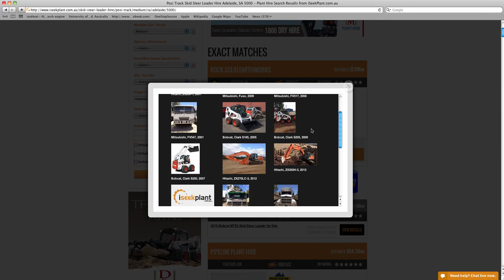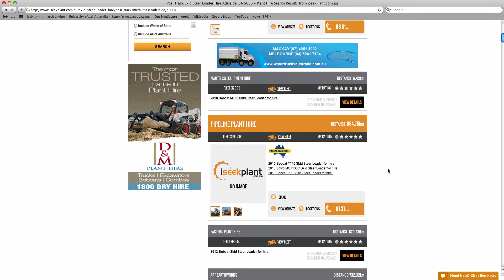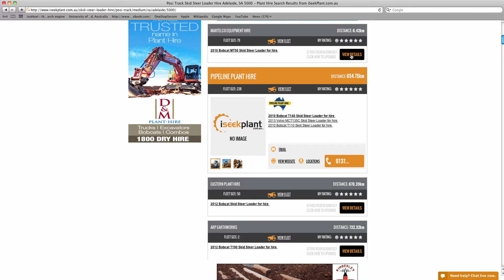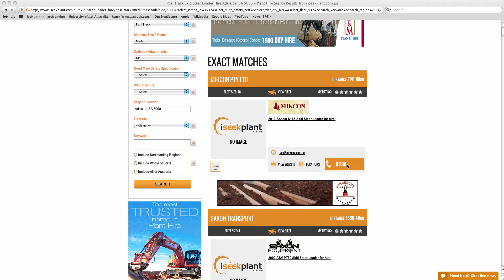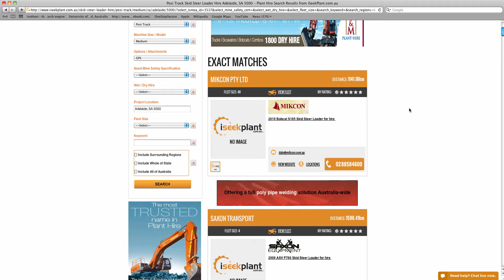Search Skid Steer Loader Hire Adelaide using iSeekplant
Looking for a skid steer loader for your next project in Adelaide? Here's a quick demonstration on how to search for skid steer loader suppliers using iSeekplant's quick search feature.